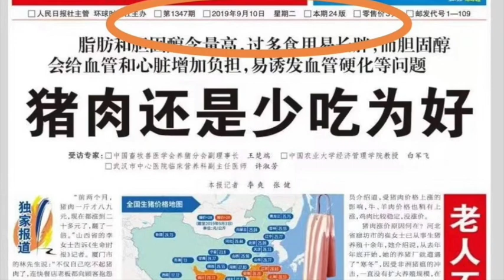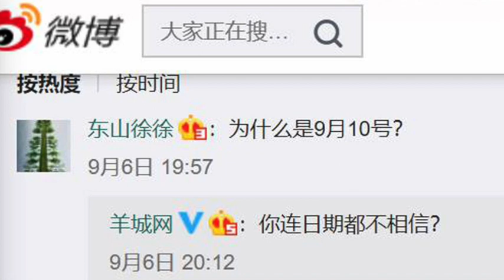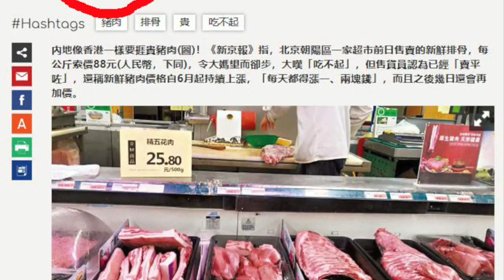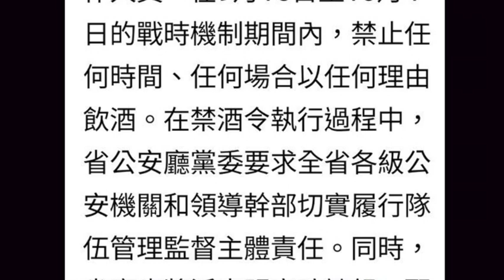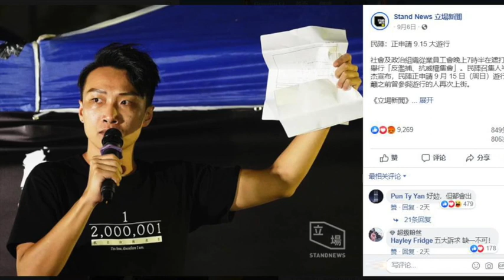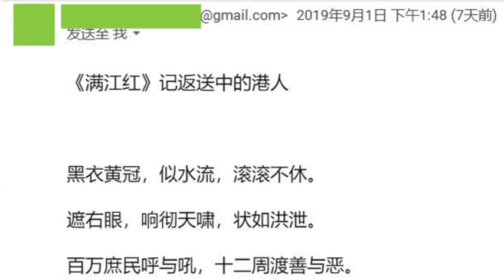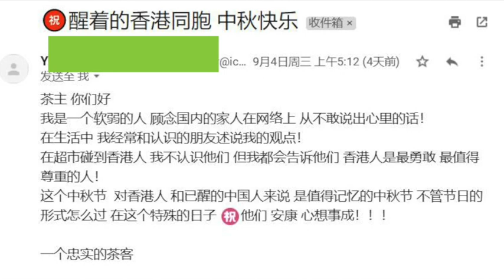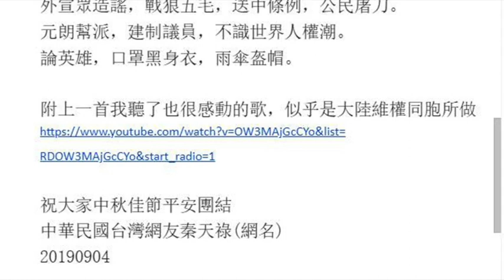猪肉疯了！胡春华疯了！蔡奇也疯了！港人持续抗争，茶友致港人中秋问候（一）（2019/9/8/老北京茶馆/第177集）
天翻地覆为十一、中央地方临大敌；草木皆兵瞎折腾，鸡飞狗跳要崴泥！70年来睡不醒，黄粱美梦已到期！猪肉 突然飙高价，没肉吃，你党这回要虾米！猪肉一疯党也疯，头号政治大问题！党媒题目很结巴：精精益求精，万万无一失！这是高端人口#蔡奇 出的馊主意！胡春华立了猪肉军令状，北京市委有点急！安保宣传跟不上，高端人口眼瞅着要拉低！蔡奇说：“我看人话太俗气，还是鬼话有创意！上回‘低端人口’出了名，这回‘装结巴’，没准儿还能考第一！”

幽默新闻频道【老北京茶馆】，段子手李正、刘卓，跟您聊中国、美国、香港大事小情、官场、社会、时政、民生。善意搞笑、幽默温情，段子里的中国与世界，尽在茶中！